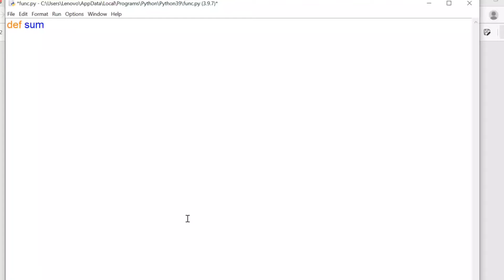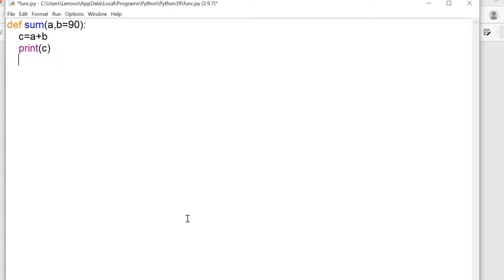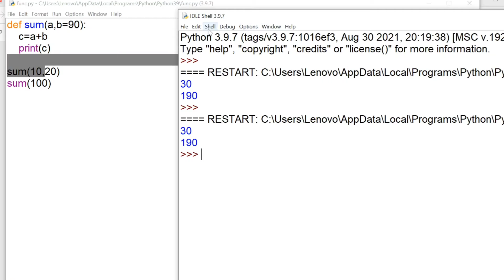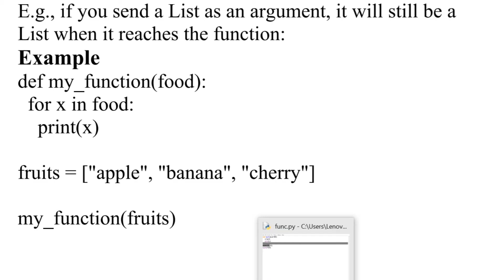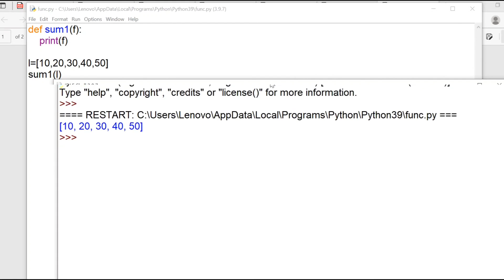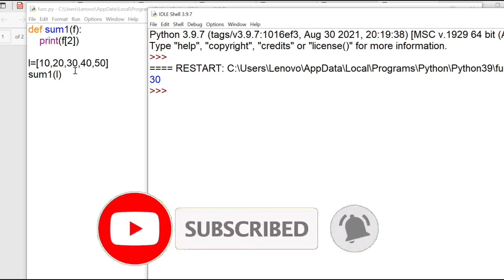Default functions in python ||part 3||term1 ||cbse ||#28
Hello,
          This video is for class 12 computer science functions in python .

(Saral Programming)